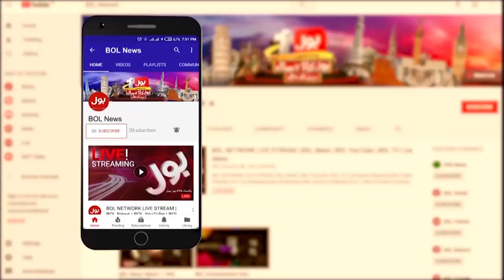Khawaja Asif Exposed Leadership Crisis in PMLN | Aisay Nahi Chalay Ga | BOL News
Khawaja Asif Exposed Leadership Crisis in PMLN
Aisay Nahi Chalay Ga with Fiza Akbar Khan | BOL News